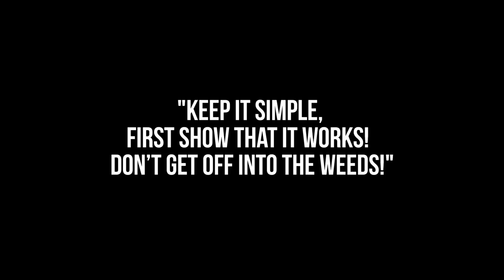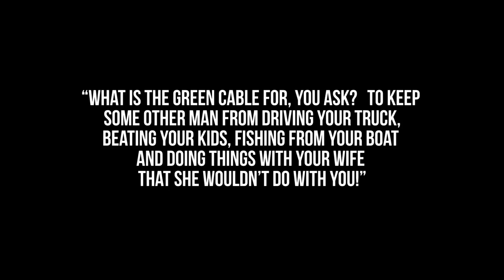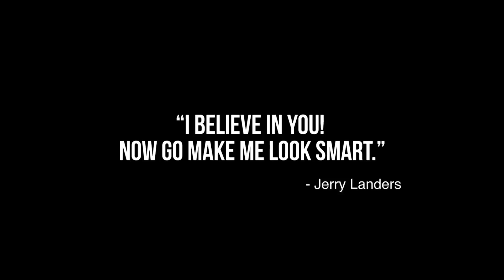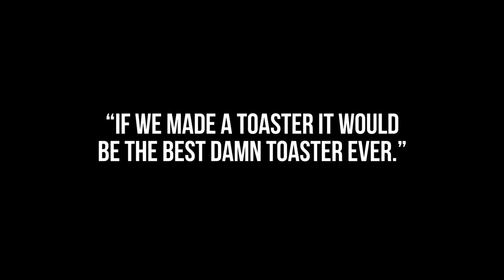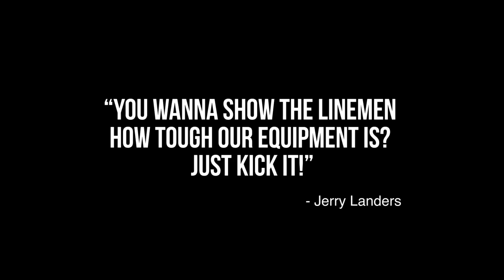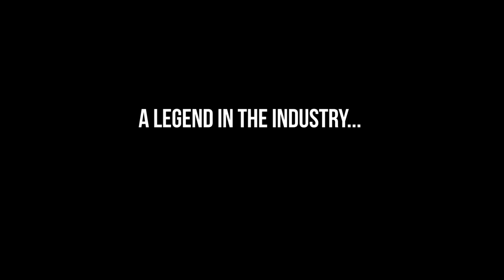Jerry Landers Tribute